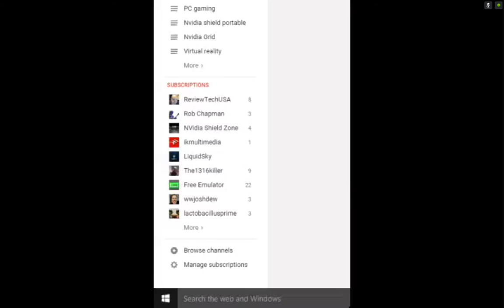Streaming Hydrothunder Hurricane to Shield tablet(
I couldn't get this working right with gamestream so i had to use Kinoconsole. The performance is normally better then what it show in this video. You can't play in full screen or the app will freeze and sometimes even the PC. At least for me that's how it is.

I used this .exe to launch the game during streaming.

Read the directions